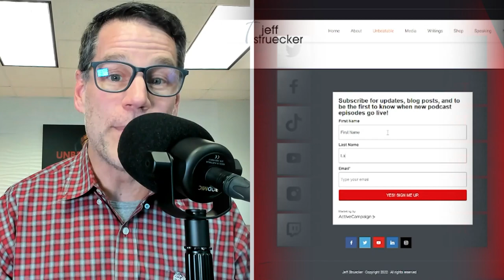Ep. 61: Brad Thomas: The bravest act I've ever seen- Veterans Day.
Many people have heard of Black Hawk Down, but not many know what happened “behind the scenes”. My guest, Brad Thomas, was there with me in Somalia, and he inspired one of the proudest moments I ever had leading warriors in combat.

On this Veterans Day episode, he shares his experiences that day and how, despite the terror of Black Hawk Down, he served a total of 8 years in the Ranger Regiment, then 12 years in Delta Force. After 20 years of service, Brad has since focused on music, a passion of his since early childhood. He performs and records regularly with his all-veteran rock band, Silence & Light.
You’ll hear:

What got him into music at a young age

What Brad did on the battlefield that I’ll will carry with me for the rest of my life
The thought that comforted Brad during the Humvee ride back out to rescue Black Hawk survivors when he felt certain he wouldn’t make it back
How Brad’s wife inspired him to start a band
Why his band donates royalties to the charity, Warriors Heart.

**Plus, Brad tells us how he would spend a free day if he could go anywhere – with no responsibilities.

To give specific feedback directly to us on what you like about the podcast and what you don’t, fill out this 5-minute survey.